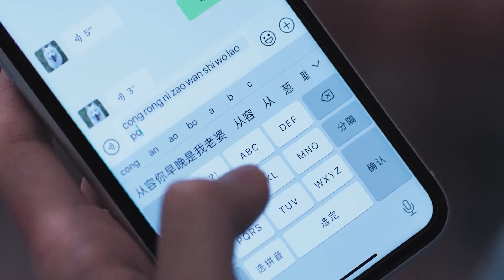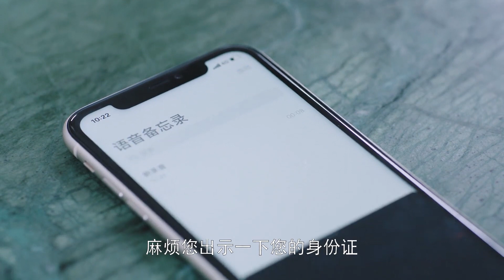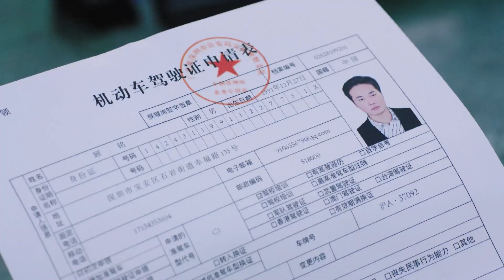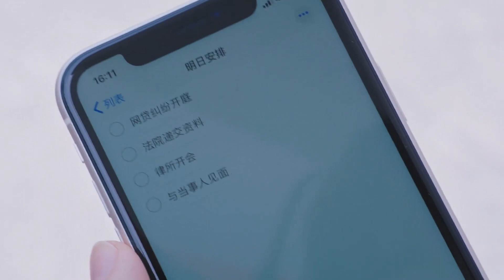【高糖慾吻片段】“輕點！疼！”帥醫生把灰姑娘壓在身下激情行歡，吻得她嬌喘不止抗拒不能！【我的小确幸 My Little Happiness】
👠 剧名Drama Name:《我的小确幸 My Little Happiness》